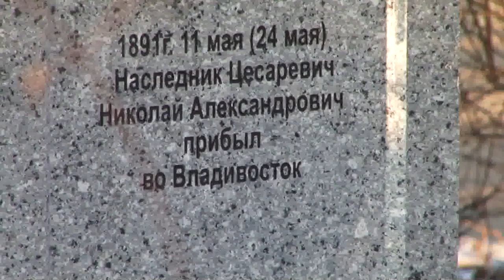открытие памятника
открытие памятника в честь царя Николая II.